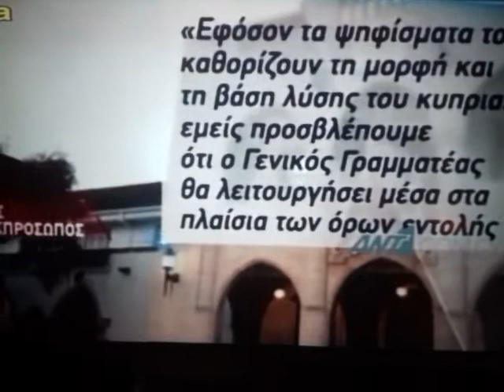PARAKLISIS PATRIDAS. FULL COPYRIGHT MUSIC/LYRICS VIOLETTA KAFOURIDES 2000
WRITTEN IN LONDON 1999 RECORDED 1999/2000.  ADDED PHOTOS BY ANTONIA KYPRIANOU. THIS VIDEO (A MOBILE COPY) WAS FROM TERENS QUICK'S NEWSCAST ON EXTRA, MONDAY EVENING 22/2/2021  MY GRATEFUL THANKS TO MR. QUICK, AND, EXTRA TV CHANNEL FOR CHOOSING  TO AIR MY SONG, AS BEING APPROPRIATE FOR THE REPORTAGE, ON THE IMPENDING MEETING IN SWITZERLAND (APRIL), TO DISCUSS THE CYPRUS SITUATION. (This song has also been on INDIA TUBE 2011 & (RADIO METANASTIS, STOCKHOLM, SWEDEN 2014.